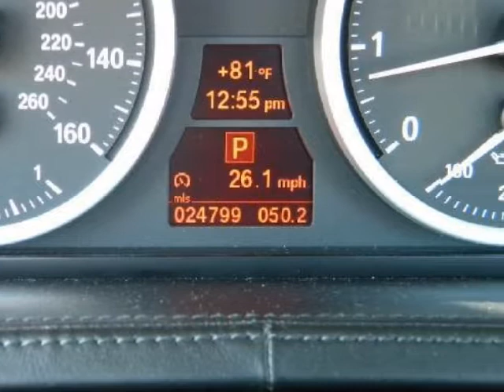2008 BMW 6 Series 2dr Conv 650i Automatic Leather Loaded!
2008 BMW 6 Series 2 Door Conv 650i

Can you say LOADED? This pristine vehicle has every single option I can think of and it is in AWESOME CONDITION. Although you will not be this vehicles first owner, it will make you a fabulous vehicle. It is obvious that this auto's previous owner took care of it, as it shows to be well maintained and in beautiful cosmetic condition. This vehicle was taken care of so well that there is not even a door ding on the exterior. The owner kept this fine vehicle in the garage. When you feel the transmission shift on this vehicle, you would think it was a brand new auto. The engine is functioning perfectly. All of the electrical and optional equipment on this vehicle work like new. Very responsive and a joy to drive with great styling and the high tech gadgets for a low cost of ownership. Luxurious interior that's comfortable and convenient with nice access and ease of entry and departure. Great Finance Options Available. The first step in protecting your vehicle purchase is a CARFAX Vehicle History Report. Buy this vehicle with confidence knowing we have pulled the CARFAX for you and the history is clean and free of problems.

Tropical Cadillac
Bradenton , FL